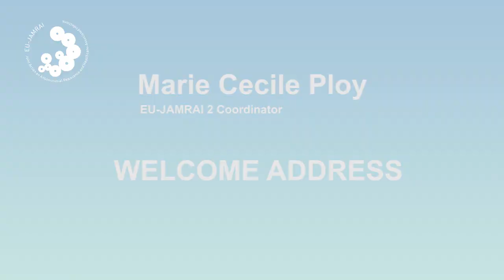KOM EU-JAMRAI 2: Marie-Cécile Ploy. Welcome address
EU-JAMRAI 2 Kick-Off Meeting.
13 February 2024 – Paris, France
Ms. Marie-Cécile Ploy, EU-JAMRAI2 coordinator, France.